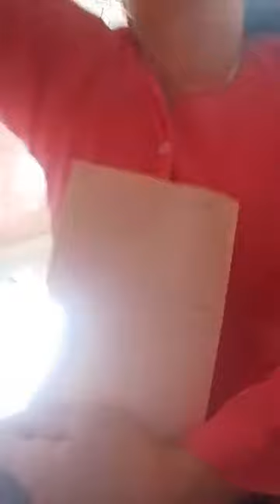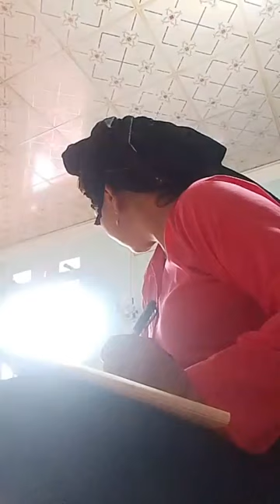Then Xuân hát then làm lễ hay